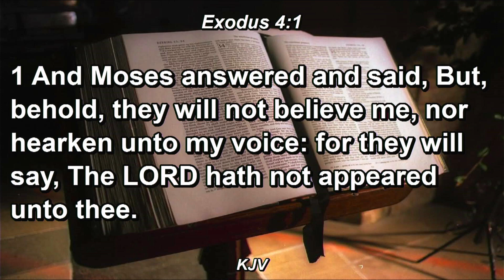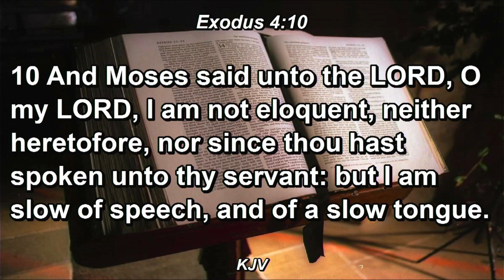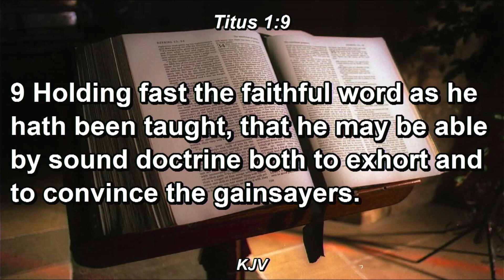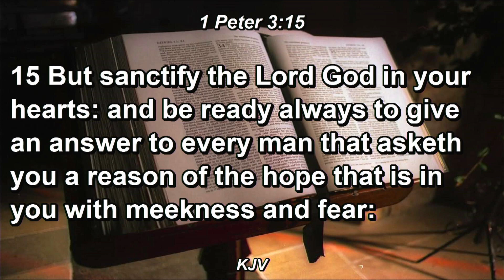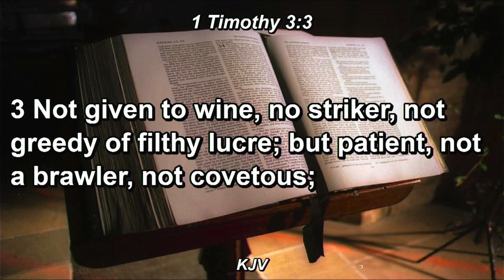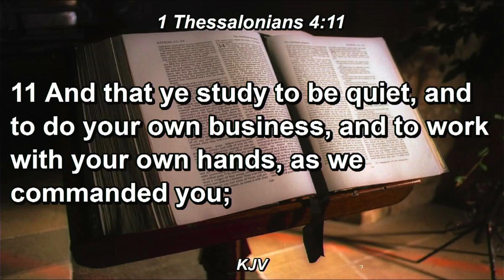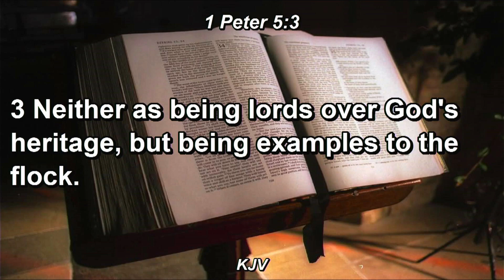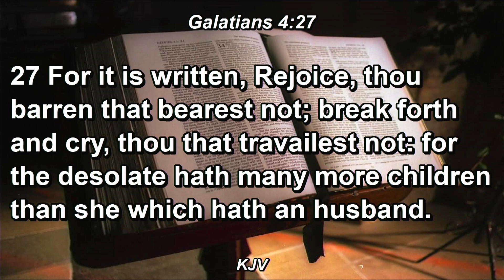Sunday school: Eldership in The Churches of Christ part 4` by Daniel Obeng